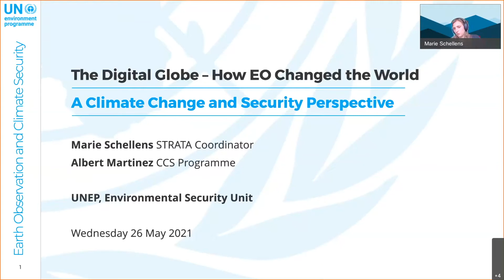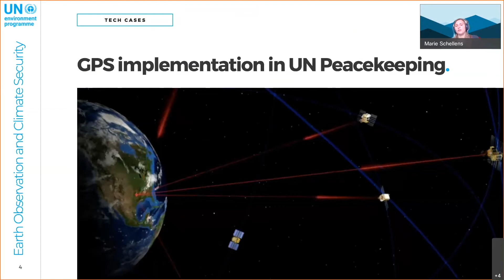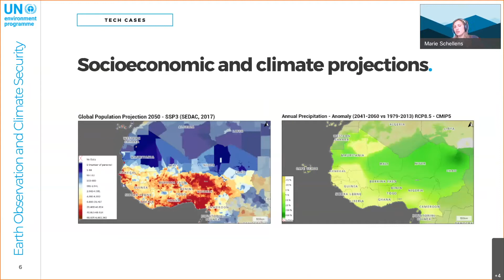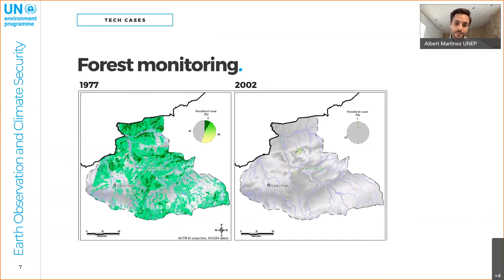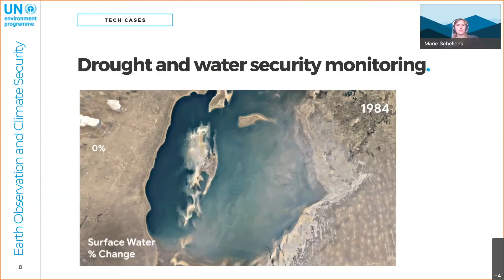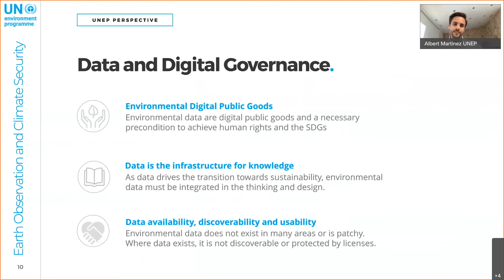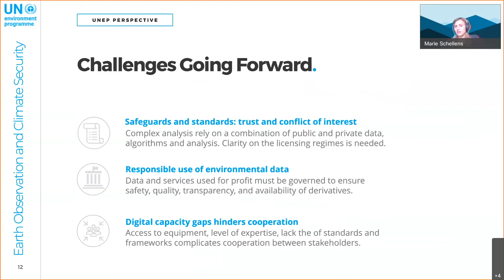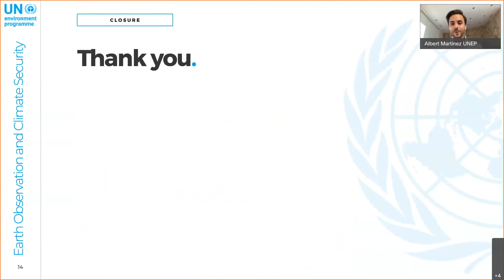The Digital Globe | Wednesdays for the Planet | Albert Martinez & Marie Schellens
In this video, Albert Martinez & Marie Schellens from UN Environment Programme Crisis Management Branch provide insights on the documentary "The Digital Globe – How Earth Observation Changed Our World".

Albert is a Climate Security Analyst at UNEP's Crisis Management Branch. His work involves coordinating environmental peacebuilding strategies to strengthen resilience to complex climate change and security risks in conflict-affected settings, and the management of these risks through policy and programme recommendations.
Marie works as Environmental Security Analyst at UNEP’s Crisis Management Branch. She leads the theoretical and methodological development of Strata – the Earth Stress Monitor.